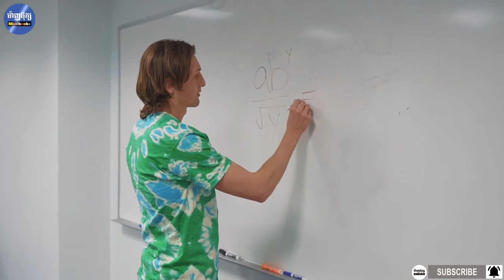[Ep-181] ត្រឹមតែពូកែមិនគ្រប់គ្រាន់ទេ / Mindbooks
ច្បាប់ចិត្តវិញ្ញាណ ៧ប្រការ
សូមប្រិយមិត្ត រីករាយសណ្តាប់ជាមួយអត្ថបទអប់រំ របស់គ្រឹះស្ថានបោះពុម្ពផ្សាយ ម៉ាញប៊ុក្ស
ដោយក្ដីរីករាយ ហើយដើម្បីទទួលបាន វីដេអូអប់រំថ្មីៗ ផ្សេងៗទៀត

និងដើម្បីផ្តល់ជាកម្លាំងចិត្តដល់ក្រុមការងារយើងខ្ញុំ🙏🏻

* រក្សាសិទ្ធដោយ គ្រឹះស្ថានបោះពុម្ពផ្សាយម៉ាញប៊ុក្ស